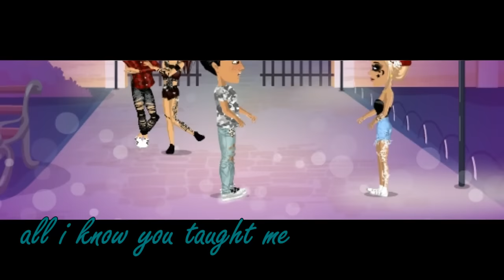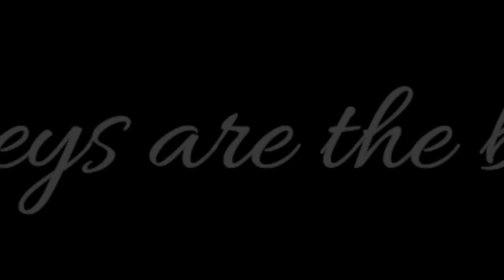msp // breathe - lauv // forestgirl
i like to make music video's of songs that nobody els made , so here's an Original song for you all xoxo